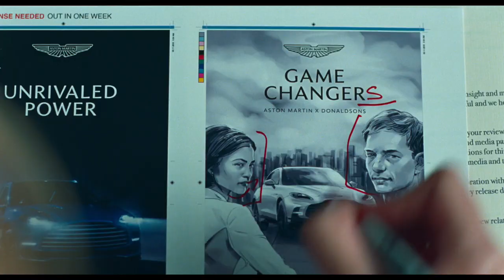Challengers | Official Trailer | Zendaya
From visionary filmmaker LucaGuadagnino, Challengers stars Zendaya as Tashi Duncan, a former tennis prodigy turned coach and a force of nature who makes no apologies for her game on and off the court. Married to a champion on a losing streak (Mike Faist – West Side Story), Tashi’s strategy for her husband’s redemption takes a surprising turn when he must face off against the washed-up Patrick (Josh O’Connor – The Crown) – his former best friend and Tashi’s former boyfriend. As their pasts and presents collide, and tensions run high, Tashi must ask herself, what will it cost to win.